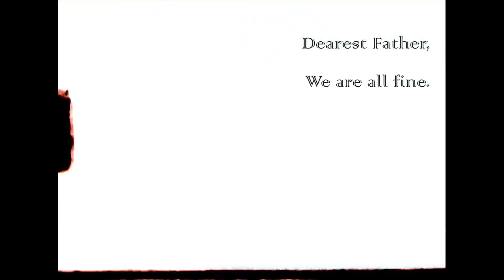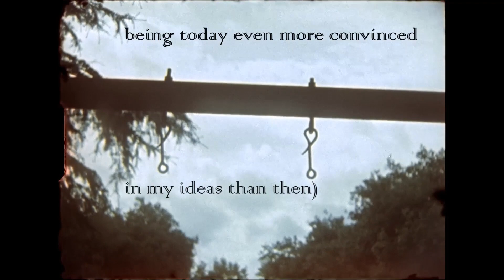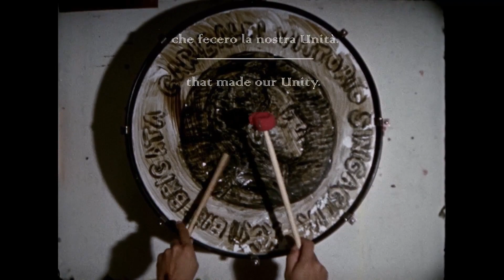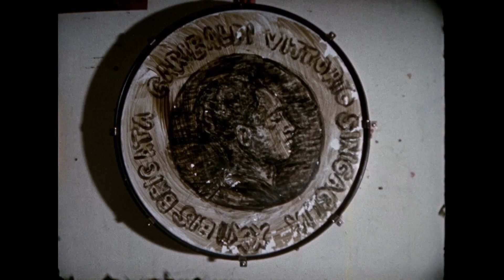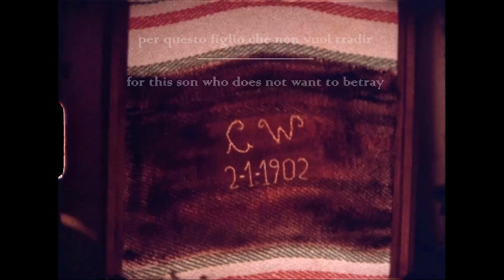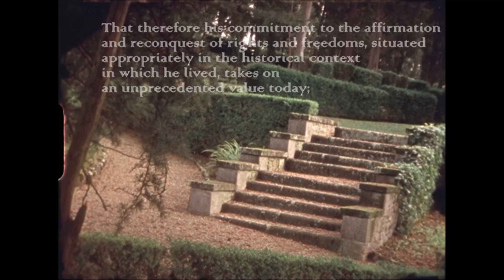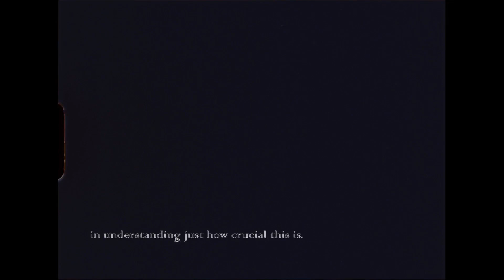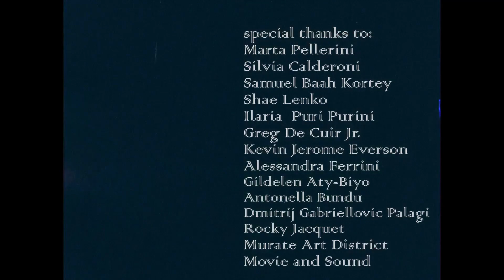Justin Randolph Thompson – Parascintille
“Parascintille” is a two-chapter film and sound meditation on the life and legacy of Afro-Florentine resistance fighter Alessandro Sinigaglia. Examining the site of Sinigaglia’s murder in Via Pandolfini in Florence along with natural environments that carry a collective memory of guerilla resistance, this work is a poetic film tribute to Black Italian resistance across generations and the transnational underpinnings of these undernarrated historical threads of time.

Filmed in the woods of Tuscany, on site at an annual commemoration of the death of Sinigaglia, and at the Villa Smith, his place of birth, “Parascintille” features activist and city council representative Antonella Bundu and textual meditations written by the resistance fighter himself.

The work is additionally an intimation of the cultural bridge represented by Sinigaglia’s mother Cynthia White, an African American women brought to Italy by a family from Missouri. Her nurturing of a revolutionary is the backdrop for this critical repositioning of power and privilege.

The screening of this silent film is an international premiere and is accompanied by a live sound score by Sadi developed around the idea of caged anxiety and sociospiritual release.

“Parascintille” is part of the public program around “Minted in Enemy Bronze,” an exhibition at the British School at Rome by the artist Justin Randolph Thompson. The exhibition presents a dozen films dedicated to the excavation of Black histories in Italy developed through dialogues and exchanges with Black scholars, artists, and activists at sites resonant with atmospheric tension.

This event, presented in person at the American Academy in Rome as well as on Zoom, was free and open to the public.